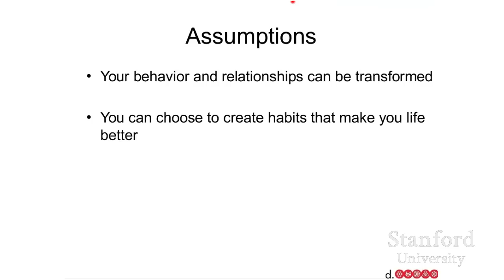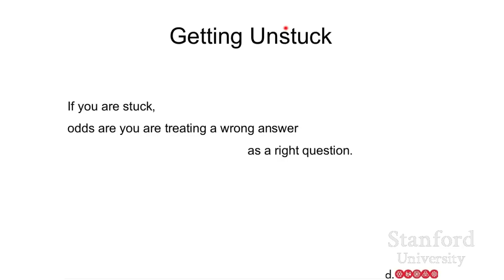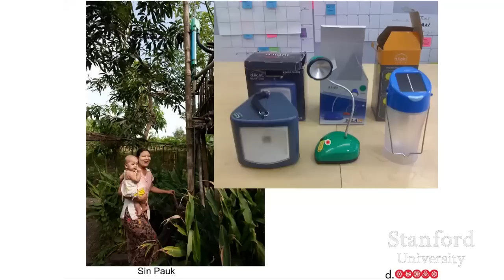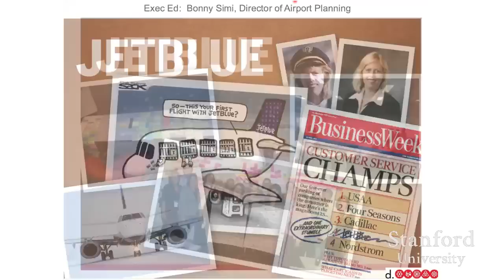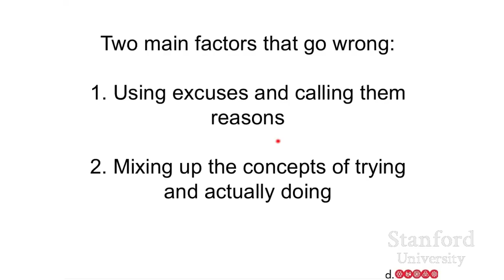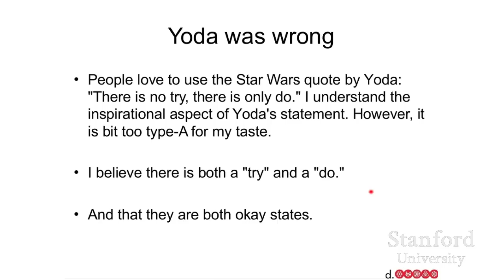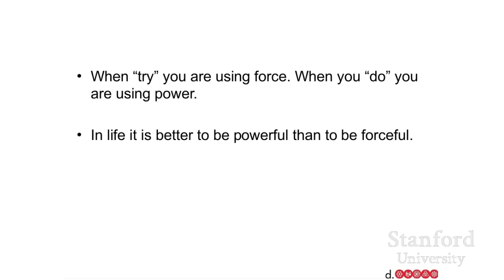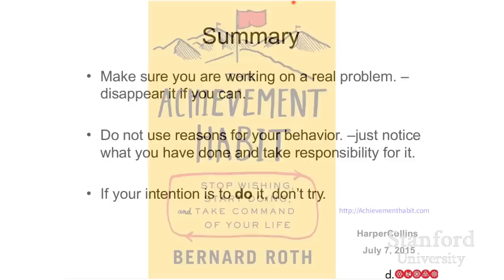Stanford Webinar - The Achievement Habit: A Design Thinking Guide for Doers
Your behavior and relationships can be transformed–if you choose to create habits that make your life better. By combining problem-solving, creativity, communications and life adjustments, you can gain the confidence to do the things you’ve always wanted to do.

Stanford Professor, Bernard Roth, will show you how the power of design thinking can help you achieve goals you never thought possible.

•How to get unstuck when you have difficulty solving a problem
•Why trying and doing are two different things
•Why reasons (even legitimate ones) are self-defeating
•How subtle language changes can resolve barriers to action

This webinar will give you a taste of what will be taught during the Innovation Masters Series - Design Thinking and the Art of Innovation program being held this December 9-11, 2015 at Stanford University.